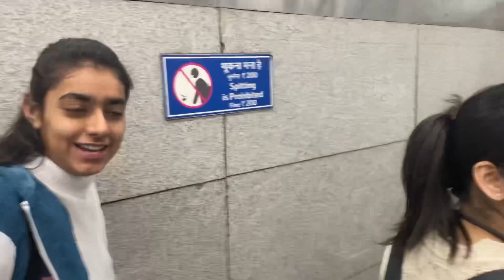GAVE MY FIRST EVER COLLEGE EXAM🫣 | DME COLLEGE | VLOG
Hi everyone the exam season has officially begun.
i hope y’all are preparing well for it.

GAVE MY FIRST EVER COLLEGE EXAM!!!